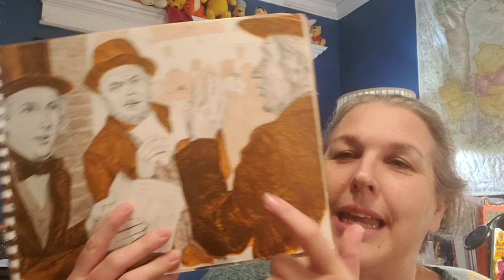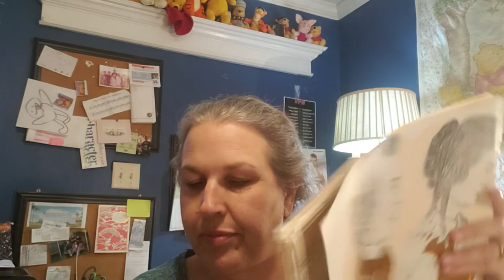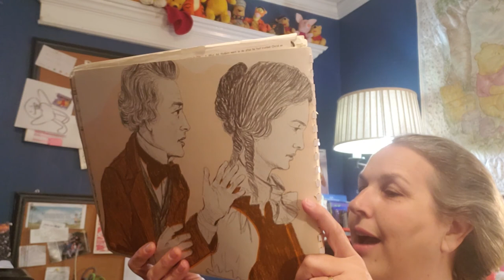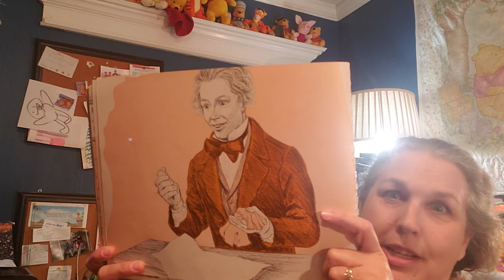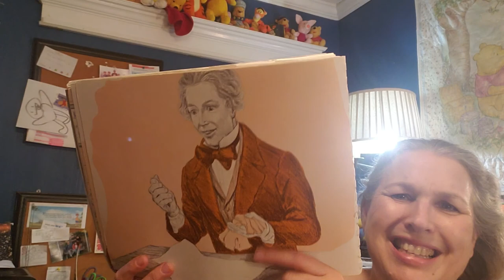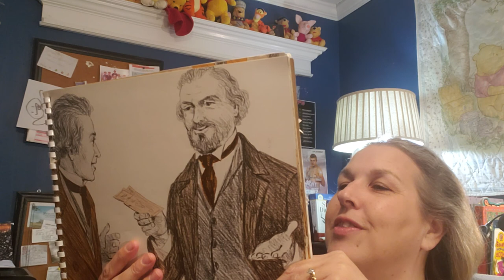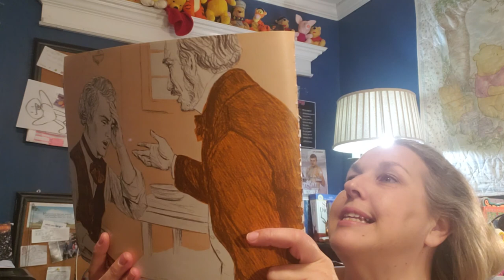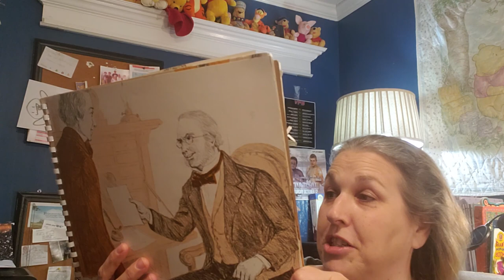NANNY B'S 🐝 MISSION TIME Winter Hudson Taylor Misdionary to China Week #1. Day #2